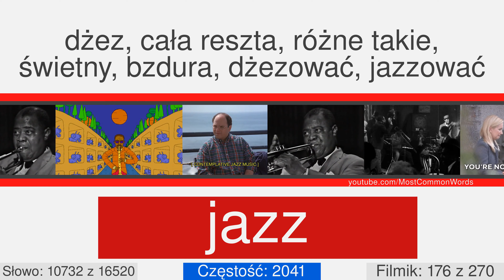Najpopularnejsze angielskie słowa z tłumaczeniem, wymówieniem oraz animacją #176 EN⬅PL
17000 angielskich słów z tłumaczeniem, wymówieniem oraz animacją
Ten filmik numer 176 z 270. On ma 63 słow, z 10711 do 10773. Niektóre z nich: spatula, sprawl, sheepfold, eviction, sabotage, traumatic, immaturity, eczema, noodle, cyclic.